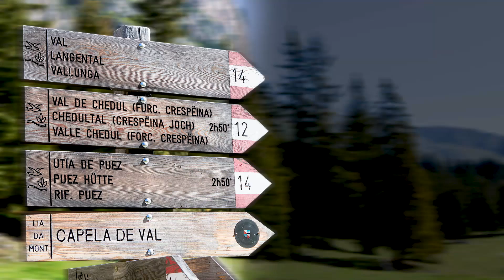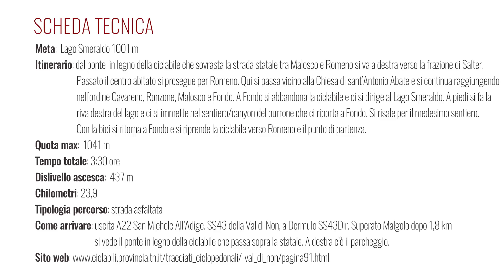Pista ciclabile dell'Alta Val di Non e Lago Smeraldo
Bello e breve itinerario ciclistico ad anello dell’Alta Val di Non fra meleti, prati e caratteristici paesini.
Pista ciclabile molto facile di soli 24 Km di lunghezza, ma molto bella dal punto di vista paesaggistico. Il percorso a piedi al Lago Smeraldo è breve, ma molto bello e particolare; d’estate nel canyon la temperatura è veramente fresca e ristoratrice.

Percorso
Dal ponte  in legno della ciclabile che sovrasta la strada statale tra Malosco e Romeno si va a destra verso la frazione di Salter. Passato il centro abitato si prosegue per Romeno. Qui si passa vicino alla Chiesa di sant’Antonio Abate e si continua raggiungendo nell’ordine Cavareno, Ronzone, Malosco e Fondo. A Fondo si abbandona la ciclabile e ci si dirige al Lago Smeraldo. A piedi si fa la riva destra del lago e ci si immette nel sentiero/canyon del burrone che ci riporta a Fondo. Si risale per il medesimo sentiero. Con la bici si ritorna a Fondo e si riprende la ciclabile verso Romeno e il punto di partenza.

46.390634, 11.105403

STRUMENTAZIONE PER QUESTO VIDEO
Canon 5DIII
Canon 17-35 mm 2.8
Videocamera: GoPro Hero 5
Videocamera: GoPro Session 4
Removu S1 per GOPRO
Joby GorillaPod 3K
Garmin eTrex Vista HCx
Microfono Zoom H1